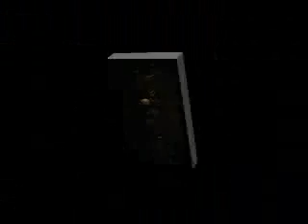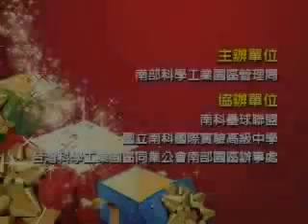活動實景-2011年耶誕點燈系列活動-歡樂南科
作者:南科管理局
2011年耶誕點燈系列活動-歡樂南科